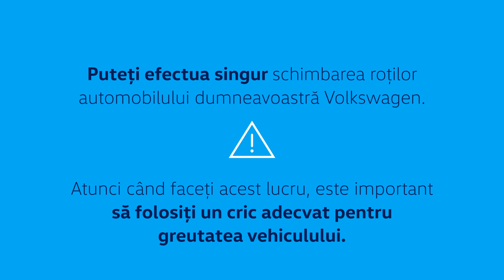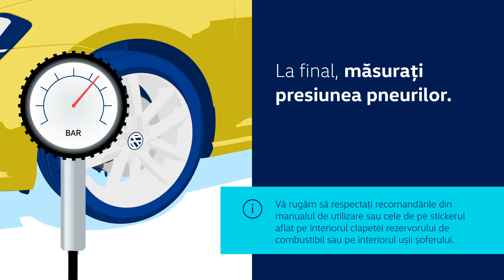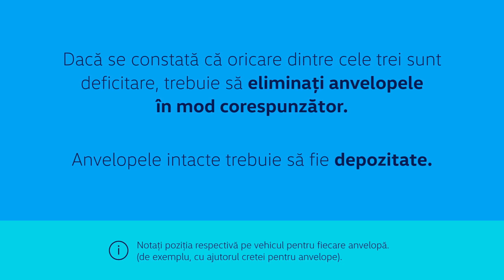Tutorial Volkswagen - cum se schimba rotile